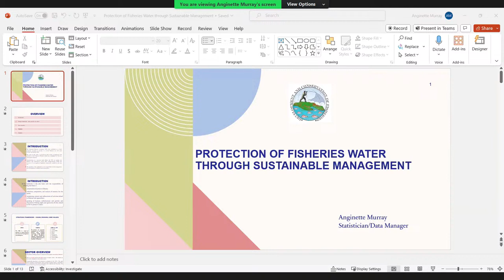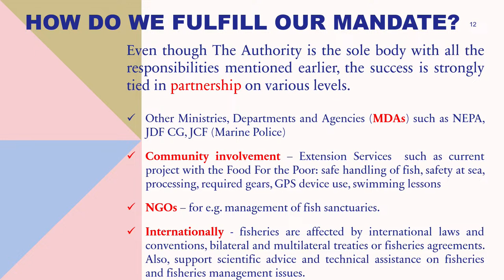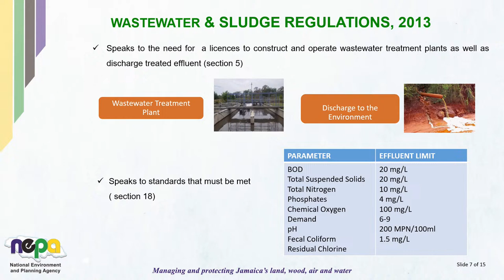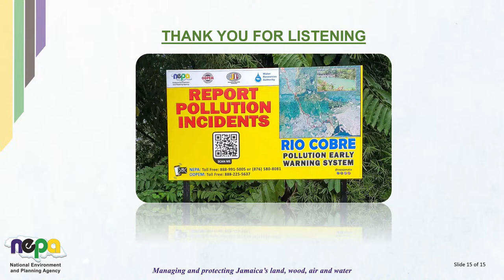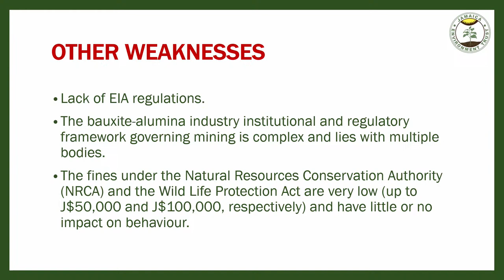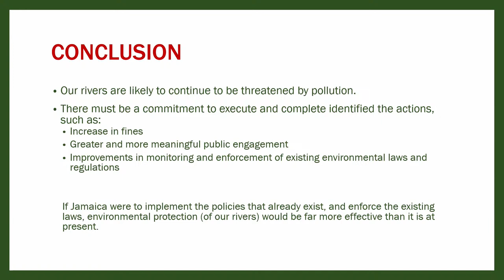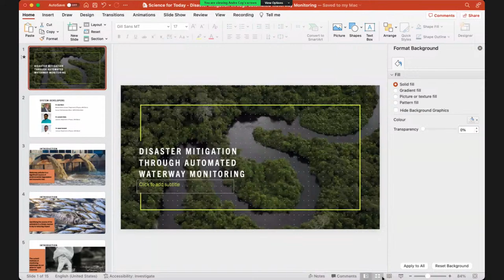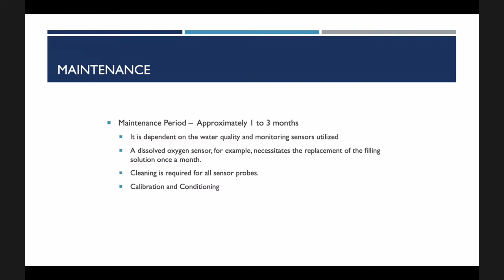Dirty Water, Dead Fish and Distressed Communities: What do we do? | Science for Today Public Forum